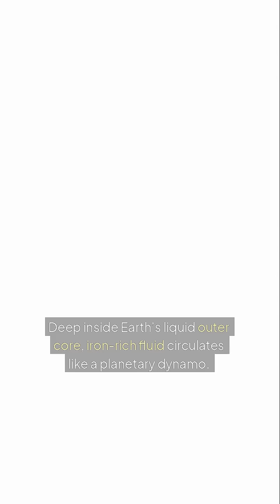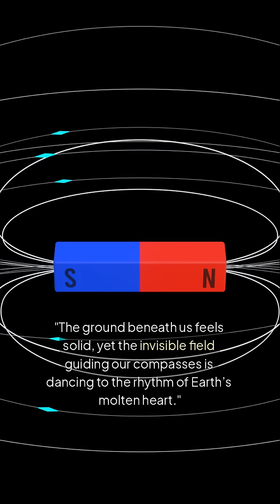Earth’s Magnetic North Pole Is Racing East 🧭❄️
Earth’s magnetic north pole is sprinting across the Arctic—nearly 60 km each year! 🧭❄️